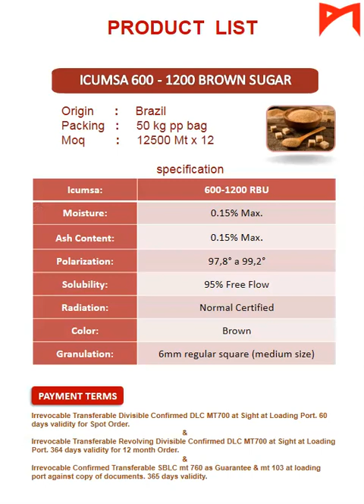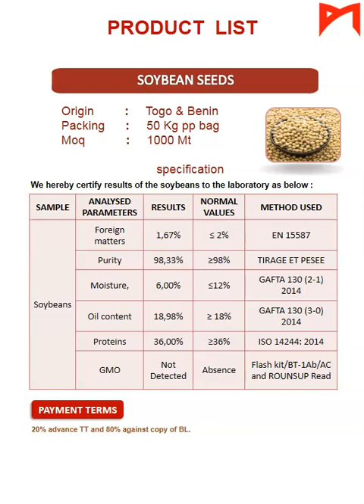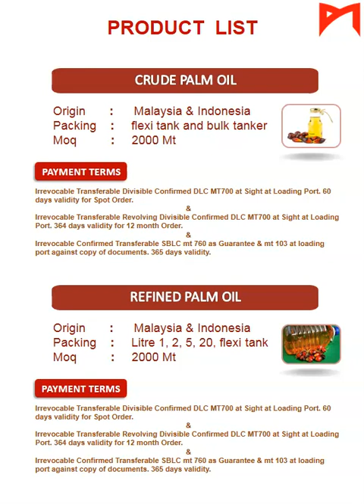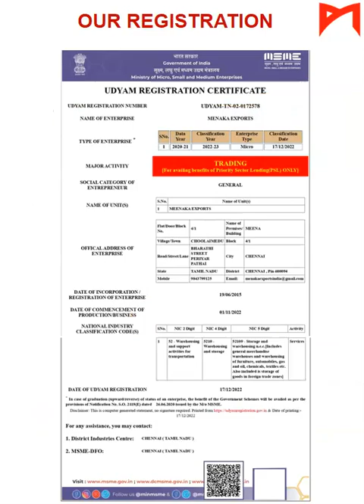MENAKA EXPORTS | Exports Company Profile Kaise Banate hai ?? 8097285494